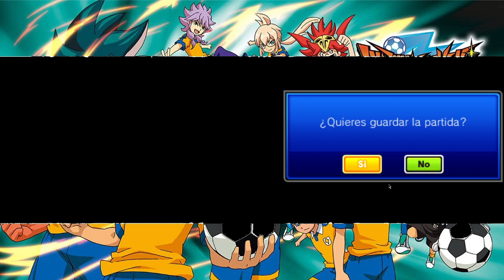Inazuma Eleven GO Chrono Stones: Llamarada Ep.37 - ¡MIXIMAX REY ARTURO Y LA REINA DE LOS DRAGONES!